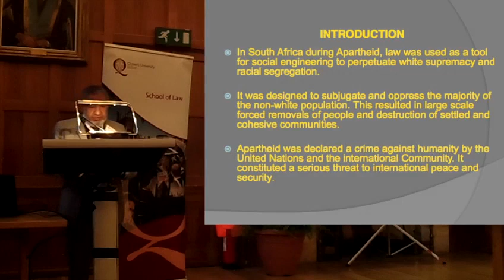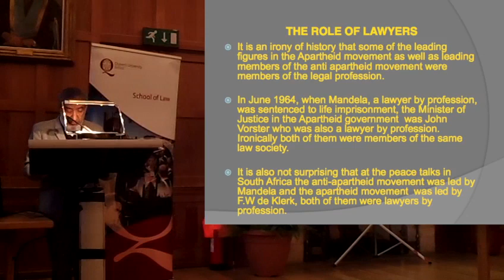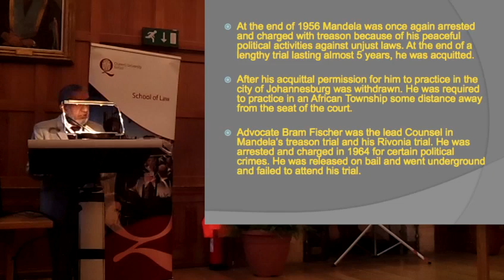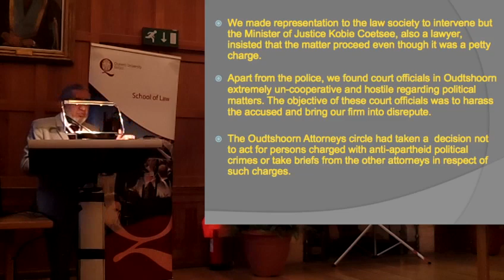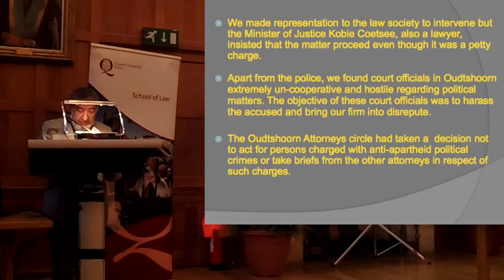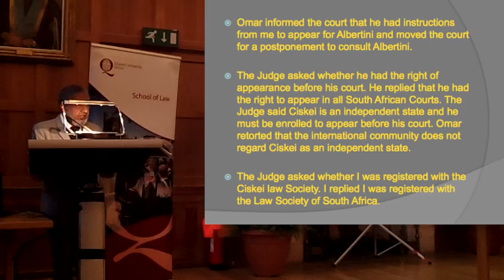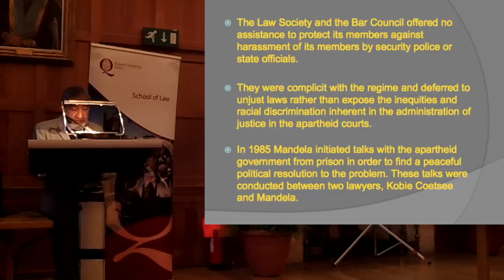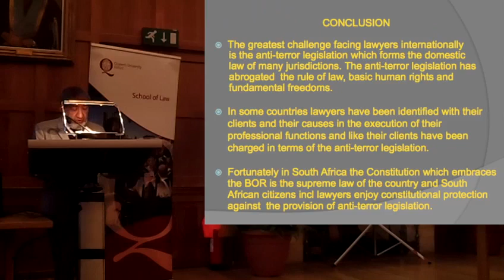Judge Essa Moosa - Lawyers in South Africa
Judge Essa Moosa presented on the situation of lawyers in South Africa. Presented at the 'Challenging the Oppression of Lawyers in Times of Conflict' Conference at Queen's University Belfast on 13 November 2013.

The views expressed during this presentation are the views of the speakers alone.